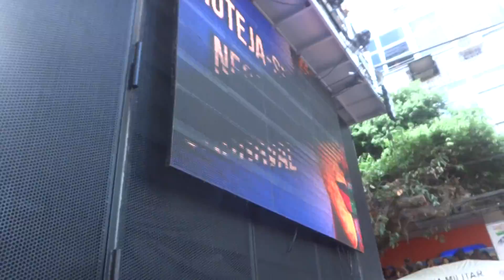EVA - Tudo Certo na Bahia - Carnaval 2015 - Bloco EVA - 2ª Feira